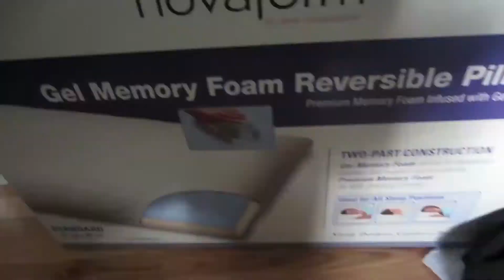SPEAK OF THE DEVIL (DAY 537)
I said I needed a new phone, and I might have found one.. But probably not. But you never know. --TCE